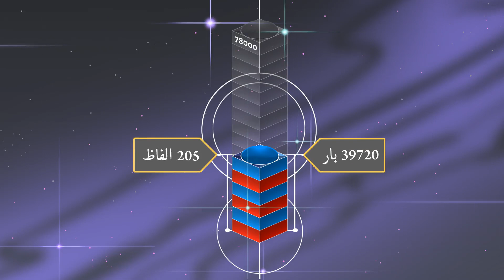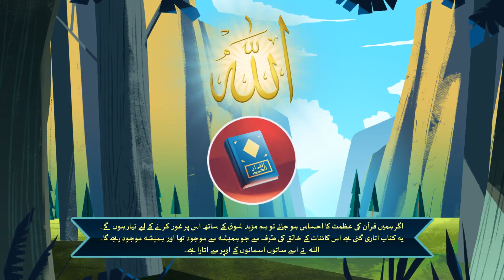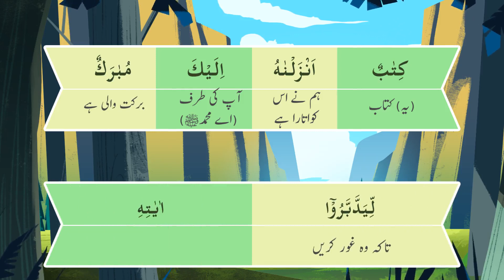Understand Quran and Salah (Urdu) - Lesson 44a * Purpose of Revelation - Part 01 *